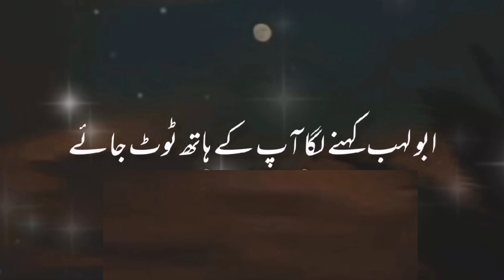Beautiful islamic status || heart touching video